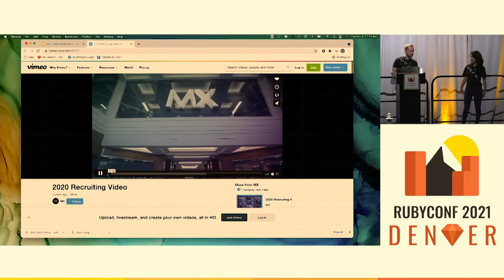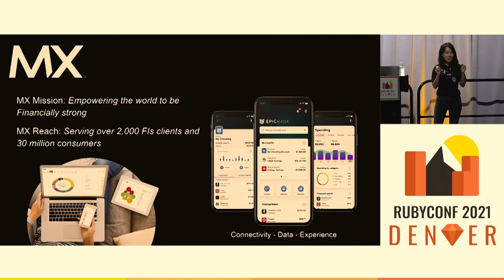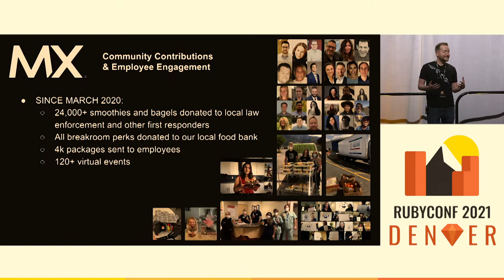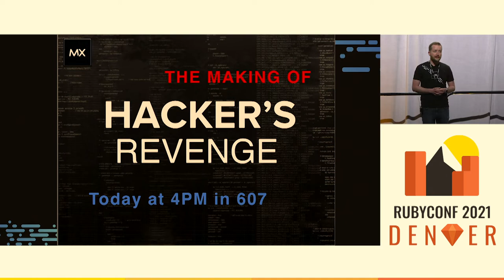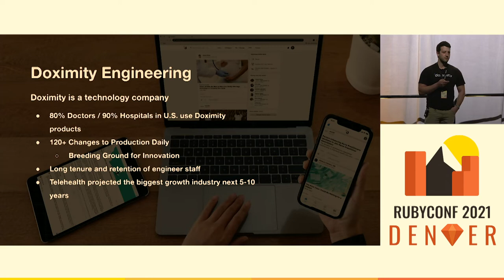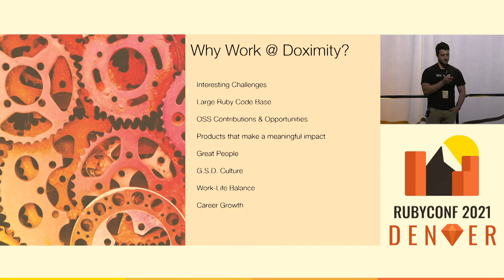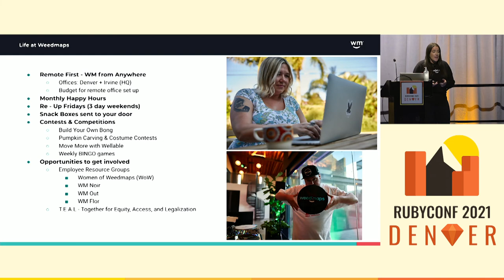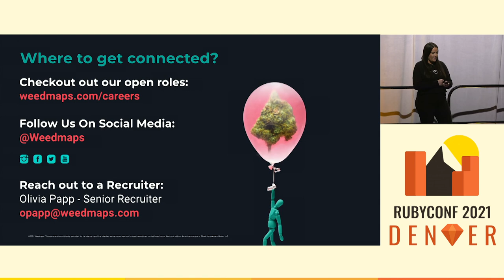RubyConf 2021 - Job Fair Part 1: Weedmaps, MX, and Doximity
Job Fair Part 1: Weedmaps, MX, and Doximity